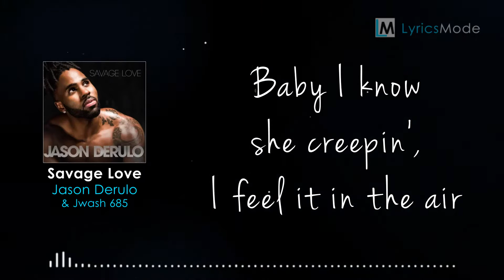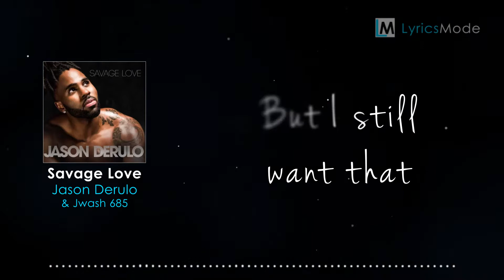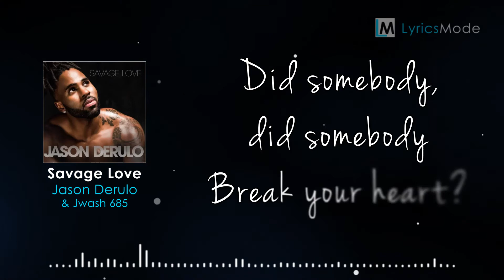SAVAGE LOVE – JASON DERULO & JWASH 685 (LYRICS)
Song: Savage Love
Performed by: Jason Derulo & Jwash 685
Album: Laxed – (Siren Beat)
Written by: Jacob Kasher Hindlin, Jason Derulo, Joshua Nanai, Philippe Greiss